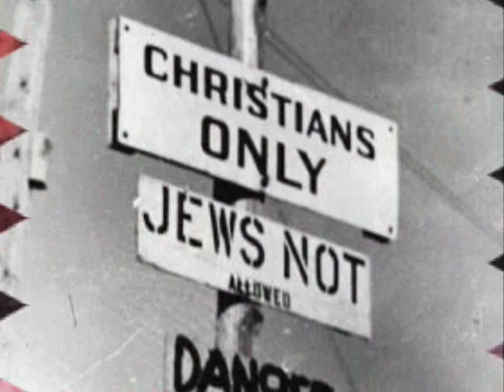Book Trailer: Parallel Lives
Parallel Lives reaches back to Rita Berman’s childhood experiences of growing up in the East End of London, England, during World War II. Rita and her cousins are descendants of a blacksmith and tailor who fled to England in the late 1880s to escape European anti-Semitism. The result is a collection that parallels and sometimes differs on how their family suffered through those wartime events of food rationing, evacuations, and the bombing of their grandparents’ house and factory.